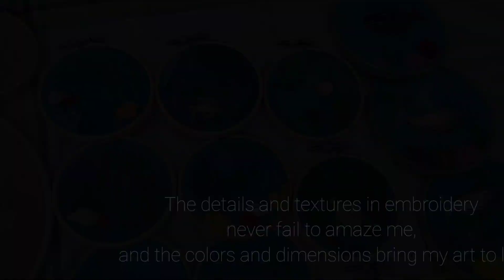Hand Embroidery Inspired by the Beauty of the Wild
Discover Nature's Magic: Hand Embroidery Inspired by Ocean and Plant World

In this YouTube video, I showcase my captivating hand embroidery artwork inspired by the wonders of nature. Dive into the enchanting ocean and immerse yourself in the lush plant world as I reveal my collection of intricate pieces. Get ready to be amazed by the colors, textures, and delicate details that bring these scenes to life. Join me on this artistic journey and let's celebrate the magic of nature together!